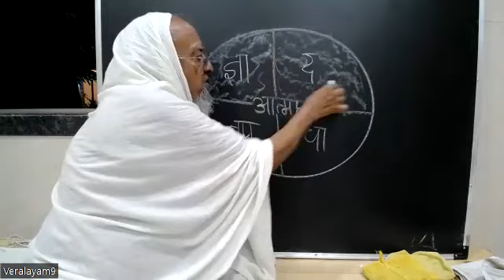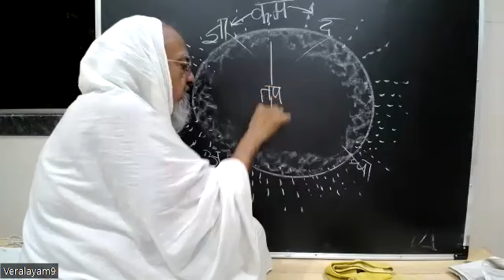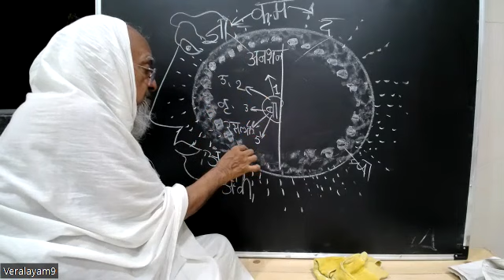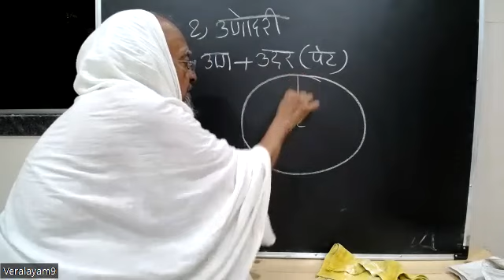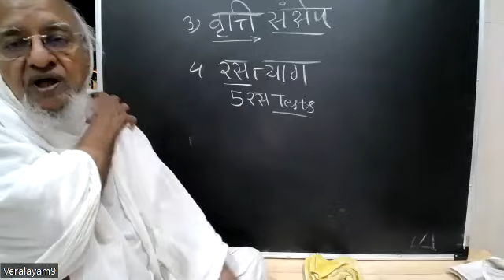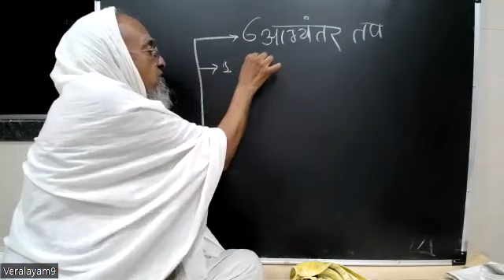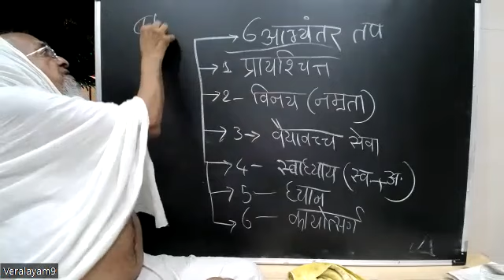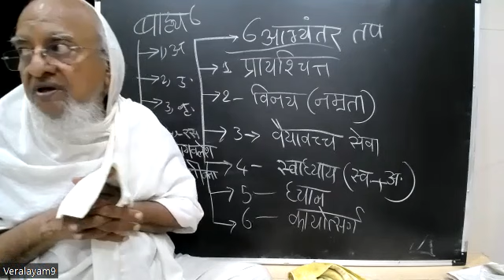Uttradhyanan Sutra by Acharya Dr. Arunvijayji Maharaj Saheb - Session 60